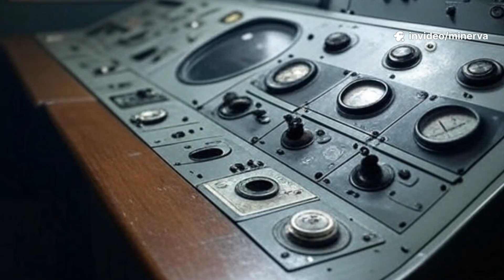India’s Quantum Radar: The Stealth-Killer That Could Change Modern Warfare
India is developing a cutting-edge quantum radar system — a technology so advanced, it could make stealth aircraft obsolete. Using the principles of quantum entanglement and photonics, this radar promises to detect the undetectable, track hypersonic threats, and rewrite the rules of aerial warfare.

In this documentary-style deep dive, we explore:

How quantum radar works and why it’s revolutionary

The role of DRDO and India’s defence industry in its development

Why this technology could give India a strategic edge over China and Pakistan

How it might reshape global military power balances

From lab experiments to battlefield implications, this is the story of India’s stealth-killing future.